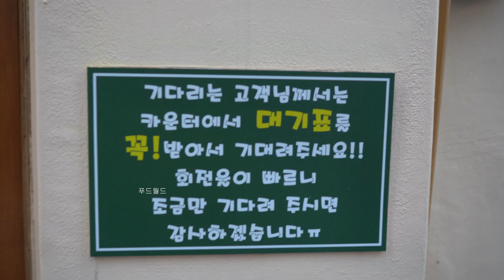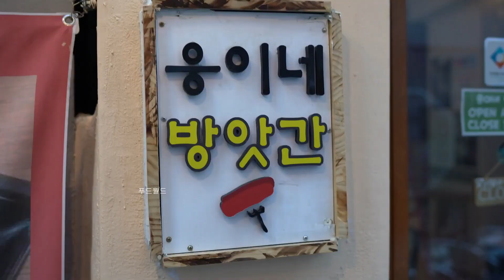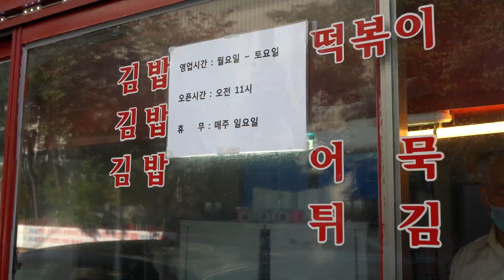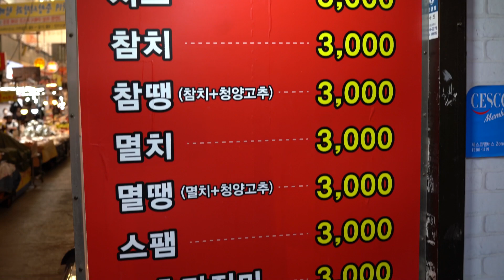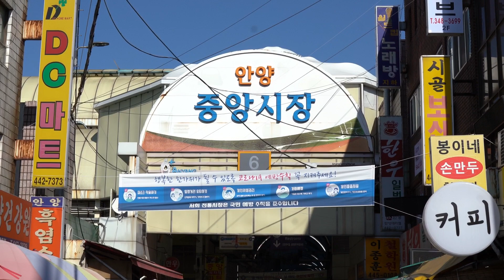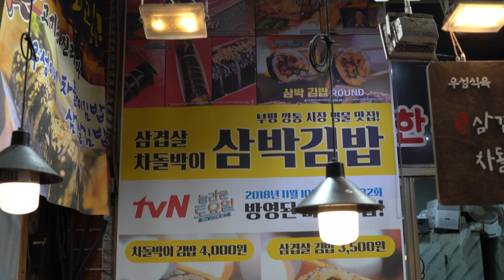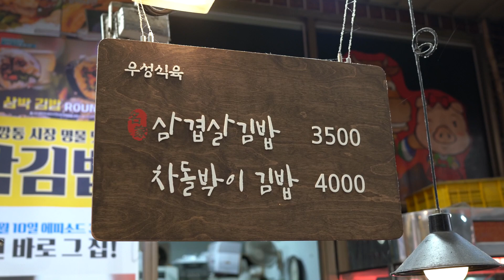푸드월드 김밥 분식 인기영상 Top4 몰아보기(부산,안양,수원) / Foodworld's PicK Best Tasty flour based food & Kimbap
항상 푸드월드의 영상을 봐주셔서 감사드립니다! (클릭하시면 더보기란이 펼쳐져요!)
1. 부산 서면 웅이네 방앗간(계란 지단 폭탄 김밥) 0:00~6:54
2. 수원 정자동 골목식당 엄마사랑분식 / 멘보사과, 갓김밥, 고기김말이 6:54~13:03
3. 안양 중앙시장 비아김밥 / 아침부터 하루 종일 줄서서 먹는 김밥집 13:03~17:01
4. 부산깡통시장 차돌김밥 / 차돌, 삼겹살이 들어간 깡통시장 마약김밥  17:01~21:14

1. 교리 김밥과 비교할 수 없는 계란 지단 폭탄 김밥 / 서면 웅이네 방앗간

계란 지단 폭탄김밥!? 우선 계란지단김밥으로
유명한 곳을 비교하자면 경주 교리 김밥을
꼽을 수 있는데 경주 교리김밥은 요즘 조금 짠맛이
많이 나서 별로였었는데 둘다 먹어 보고 비교한 결과는
웅이네 방앗간 김밥이 훨씬 맛있었습니다.

단맛도 나면서 폭신폭신하게 김밥속을 꽉채운
계란지단과 심심하지 않게 오뎅조림, 소스, 단무지
그리고 살짝의 와사비 소스 맛도 나서 독특하고
안 물리게 정말 맛있었고 비쥬얼도 신박했습니다.

Location : 부산 부산진구 중앙대로692번길 21-3 (대한 CGV 맞은편 공차 옆골목)

2. 백종원의 매직! /수원 골목식당 엄마사랑분식 / 멘보사과, 갓김밥, 고기김말이

이곳의 시그니처 메뉴는 갓김치김밥과 멘보사과
그리고 당면김말이입니다. 갓김밥 3500원 멘보사과
당면김말이는 개당 700원입니다.

갓김밥은 아삭아삭한 단무지와 갓김치의 식감과 갓김치
양념의 알싸~한 맛과 김밥 속재료들이 같이 어우러지는
조합이 정말 일품이었습니다. 가장 궁금 했던 멘보사과는

겉바속촉!은 말할 것도 없었고 달큰~한 사과 조린것과
바삭바삭한 식빵의 조합이 정말 기가 막혔습니다.
거기에 연유를 찍먹하니 풍미가 업업! (참고로 단 것 싫어하지만
사과의 단맛이라 부담 스럽지 않더라구요)
김말이는 김말이 안에 빡빡~하게 당면이 푸짐하게 들어가
있었고 거기에 매콤~한 맛도 나고 고기에 양념이
들어가 단짠~단짠한 맛 때문에 레알 맥주 안주
김말이 2개먹고 배부르기 처음... 이었습니다

Location : 경기 수원시 장안구 영화로71번길 33 1층 3호 엄마사랑 분식

3. 안양 중앙시장 비아김밥 / 아침부터 하루 종일 줄서서 먹는 김밥집

안양중앙시장에서 가장 유명하고
웨이팅이 많다는 비아김밥에 다녀왔습니다.
이곳은 오픈과 동시에 그냥 웨이팅 시작ㄷㄷㄷ
김밥만 전문으로 하는 곳이라 그런지 김밥 종류가 엄청 많다.
혼자 여행 온거라 많이는 주문 못하고 촬영 다니느라
또 먹을 수도 있어 2종류만 주문! 주문이 들어가면

사장님들이 아주 기계적으로 초스피드로 노룩으로 재료 사악~
가져가셔서 김밥을 뚝딱 하고 만들어 주신다. 김밥 싸시는 분
기계로 썰어서 포장 및 계산 하시는 분 분업화가 아주 잘되어 있는 곳
기다리는 동안 그냥 보고만 있어도 웨이팅 하는 시간이 지겹지 않은 곳

김밥 이거 하나 먹자고 먼~ 곳에서 올 정도는 아니고 여행 왔다가
구경가서 먹어보기엔 좋은 정도! 사실 김밥이란 음식에 맛을 첨가해봐야
김밥이지 요리가 되겠는가! 너무 기대는 하지 마시고 가볍게 오셔서 드시길
바랍니다! 맛이 없다는 이야기 절대 노노합니다!

Location : 경기 안양시 만안구 장내로119번길 12

4. 부산깡통시장 차돌김밥 / 차돌, 삼겹살이 들어간 깡통시장 마약김밥

이곳에서 판매 하는 김밥은 차돌과 삼겹살 김밥인데요.
TVN 놀라운 토요일에 2018년 11월에 방영되어
부평 깡통시장 명물맛집 삼박김밥으로도 알려진 곳입니다.

주문과 동시에 삼겹살을 초벌로 구워서
토치로 불맛을 확~입혀주십니다. 거기에 고기, 상추
깻잎, 고추, 당근, 쌈장까지 같이 푸짐~하게 넣어서
동글동글 데굴데굴 말아주십니다. 차돌김밥은 흔하게
보진 못해서 궁금했는데 호불호가 나뉜다고 하더라구요.
삼겹과 차돌 각각의 식감과 맛이 다르기 때문에
고기의 육즙 식감 그리고 재료가 각각의 고기와 완벽한 조화를 이루며
새로운 김밥의 맛에 빠져들게 하며 완전 폭풍흡입 하였습니다.

주소 : 부산 중구 부평동2가 16(부평깡통시장 공영주차장 이용)

🔴 푸드월드:
(자신만이 알고 있는 맛집 공유 해주시면 감사드려요!!!)